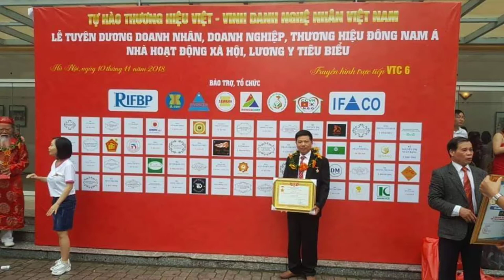Sập Gỗ Gụ Hàng Khủng Trình Làng. Sập gỗ của giới Thượng Lưu. Đồ Gỗ Hiền Lanh. 0986883349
Sập gỗ gụ Lào Tứ Diện - hàng Khủng 220cm x 260cm, vai tiền dầy 12cm x rộng 51cm + vai ngang dầy 10cm x 50cm + chân vuông 28cm , ván mặt ngồi dầy 3cm đủ ghép 2 tấm,